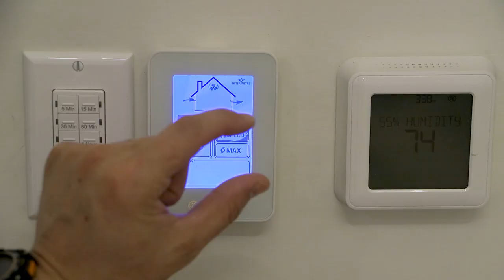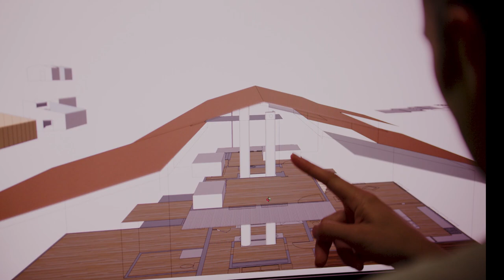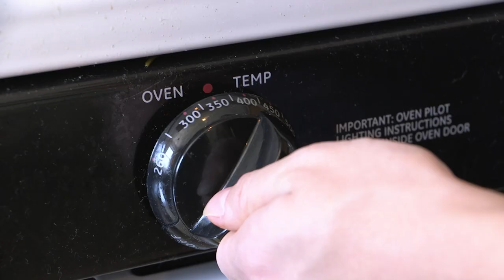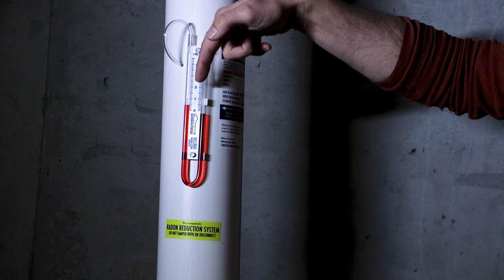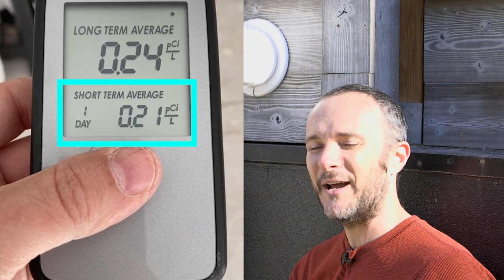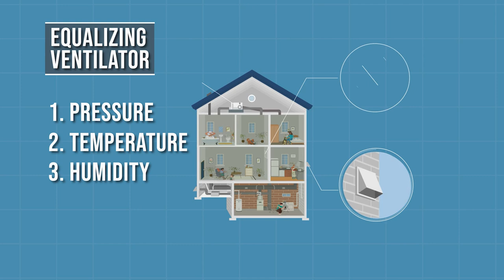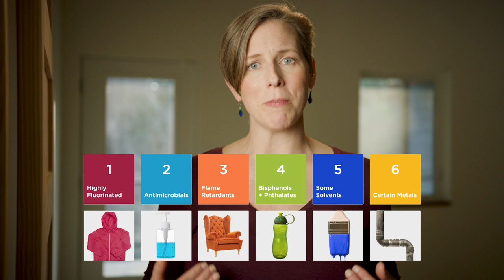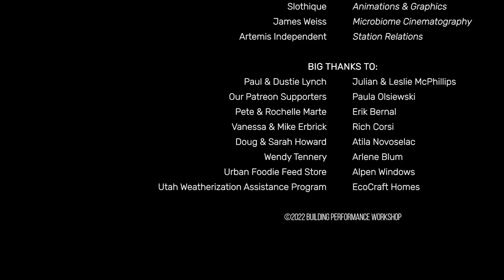Science of Home Ventilation, Air & Water Purification- Ep 211 of Home Diagnosis TV Series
Grace and Corbett dive deep into how to control HomeChem with strategies including filtration, humidity control, outdoor ventilation systems, and modern make up air for controlling home pressure imbalances. And also, why you should AVOID certain air cleaning devices, home products, and chemicals in your home.

Featuring atmospheric chemists Delphine Farmer and Charles Weschler, environmental engineer Marina Vance, indoor ecology researcher Rob Dunn, and municipal water engineer Amanda Bauner. Home systems highlighted include Fantech's radon mitigation system, ERVs, CM3000 powered HEPA filter unit, and kitchen exhaust, along with Aprilaire filters, Santa Fe Ventilating Dehumidifiers, and Elite Water Systems' whole home softener and point-of-use reverse osmosis filters.

Take my Ventilation Training and learn all that I know about this complex topic